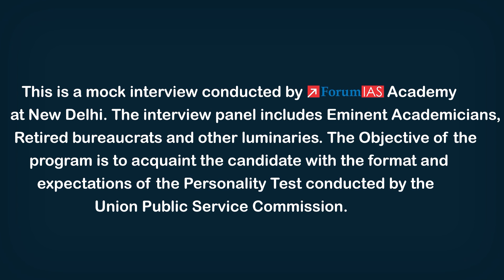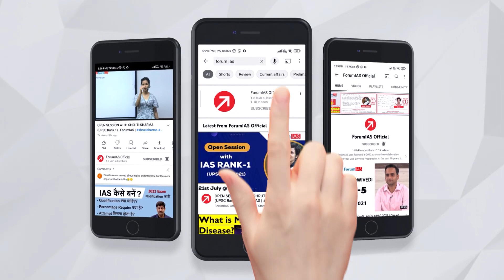Prem Pranjal | Rank - 03 | CAPF UPSC 2022 | Mock Interview | Forum IAS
Prem Pranjal hailing from Patna district in Bihar has secured All India Rank 03 in UPSC CAPF 2022 Exam. He has completed his schooling from Kendriya Vidyalaya Danapur Cantt, Patna and graduation in Industrial and production Engineering from National Institute of Technology, Kurukshetra. ForumIAS extends him heartiest congratulations and wish him good luck for his future endeavours.
Forum IAS is uploading the Mock Interview of CAPF topper Prem Pranjal so that students can avail maximum benefit out of it and strategize their preparation accordingly.

1. Tête-à-tête With A Topper 2022
3. Mock Interviews -UPSC 2022
4. One on One Session